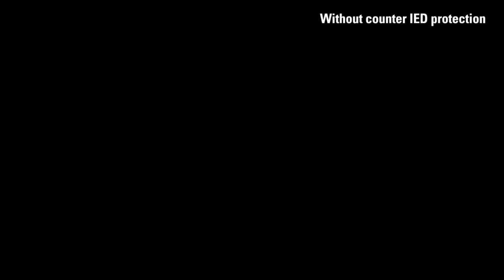IED protection for military personnel | 3D animation | TenCate | C4Real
Voor TenCate ontwikkeld C4Real het concept en de realisatie van een 3D animatie over de bescherming van bermbommen.

TenCate Advanced Armour uit Denemarken heeft een revolutionaire innovatie in de strijd tegen bermbommen ontwikkeld: het TenCate ABDS-systeem. C4Real ontwikkelde een 3D product animatie waardoor klanten precies zien hoe TenCate een levensreddende oplossing levert zonder dat er echte filmbeelden nodig zijn.
Naast de 3D animatie heeft C4Real eveneens een interactieve 3D product explorer ontwikkelt om op een interactieve wijze te laten zien waar de producten van TenCate op een militair voertuig van toepassing zijn. Deze tool versnelt het salesproces en geeft een unieke beleving tijdens beurzen en product presentaties.]